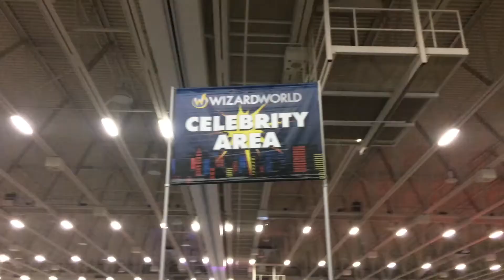Wizard World - Madison 2017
Visiting Wizard World in Madison, WI.